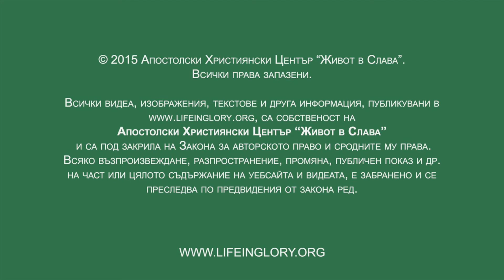Съработването с Бога ни дава сила за велики дела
Apostle Ivo Koychev is a minister filled with the spirit of pioneering and passion for God’s Word. As founder and senior pastor/apostle of Life in Glory ACC, Ivo has devoted more than 18 years of his life to the church, carrying the freedom and power of the Holy Spirit. He is called with an apostolic grace to build and expand the church by equipping believers for ministry to the community and discipling strong leaders, spreading the Gospel of Christ. His powerful teachings convey New Testament biblical truths and doctrines relevant to our society today.

Апостол Иво Койчев е служител, изпълнен със страст към Божието слово и дух на пионерство. Той е призван с апостолска благодат да изгражда църквата чрез усъвършенстване на светиите за делото на служението и предаване на новозаветните библейски истини и доктрина. Като основател и старши апостол на Апостолски Християнски Център “Живот в Слава” Иво Койчев е посветил живота си в изграждането на църква, която носи свободата и силата на Святия Дух. Неговото служение е повлияло в живота на различни хора, семейства и лидери.